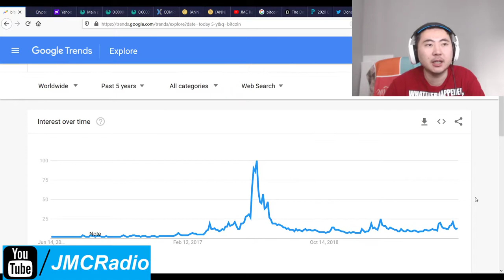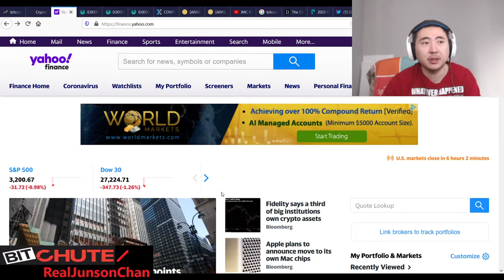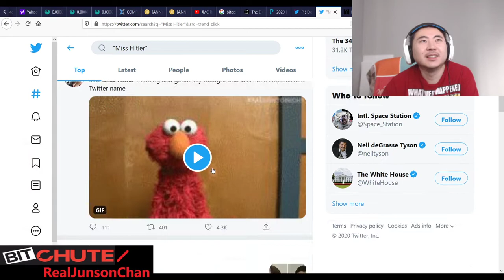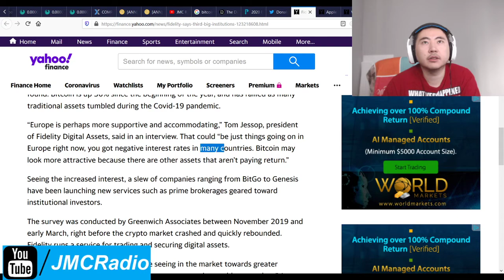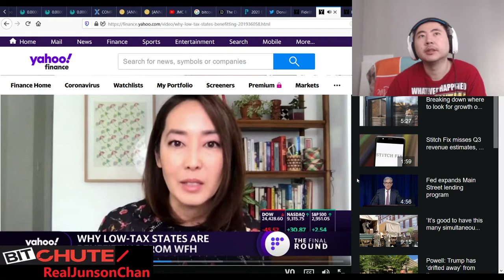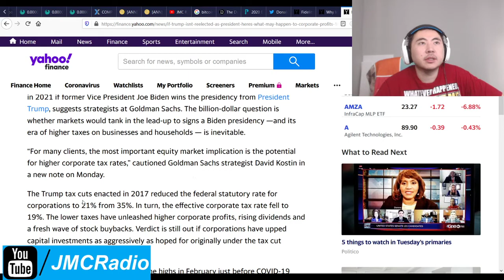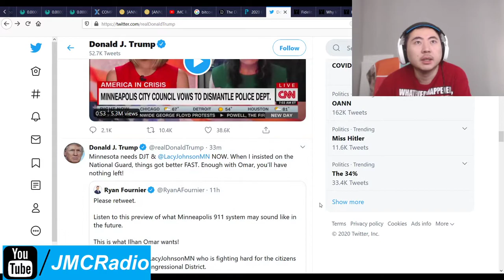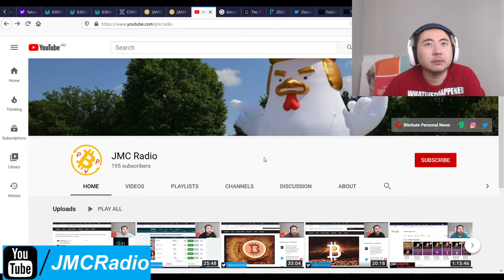Bitcoin Clown World #438 - Trump Trailing 10% Against Joe Biden Predict It Crypto Resting 4 Bull Run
After an incredible weak of gains, the markets seem exhausted and are taking a nap. People are also beginning to wonder about Trump's re-election as he is now getting crushed by Joe Biden. The republicans, GOP, and fake right still don't get it so they will get what they deserve and lose in November (if current trend continues).

Bitcoin Mining Altcoins (Proof Of) staked:

404 Coin - 404% APR
2x2 Coin 1% APR Daily Forever